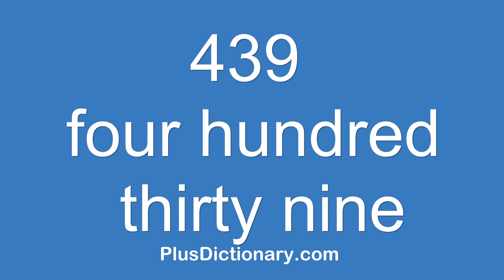How to pronounce or say four hundred thirty nine - 439 ? Pronunciation - English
How to pronounce or say four hundred thirty nine - 439 ? Pronunciation tips.  Learn how to say words in English correctly with Plus Dictionary. Free pronunciation tutorials. Over 1000000 words numbers phrases and names were already uploaded.